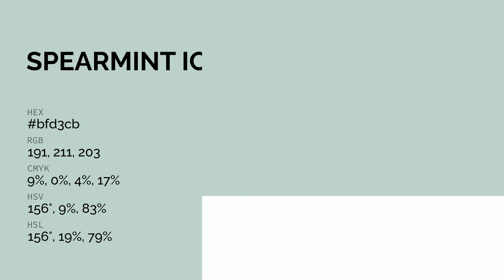Spearmint Ice color bfd3cb hex color - Green color - Warm color bfd3cb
What color is Spearmint Ice ? bfd3cb hex color - Green color - Warm color bfd3cb

Hex bfd3cb Color Code is also known as Spearmint Ice color.

Hex bfd3cb Color code in RGB color code model is created after adding 74.90% red color, 82.75% green color and 79.61% blue color.
Hex bfd3cb Color code in CMYK color (process color) code model is generated after subtraction of 9% cyan, 0% magenta, 3% yellow and 17% black.